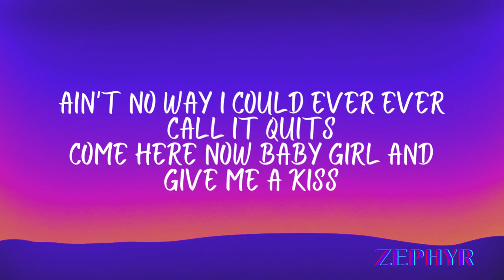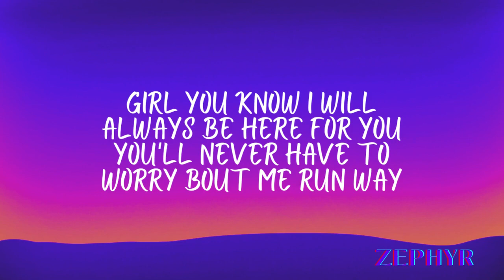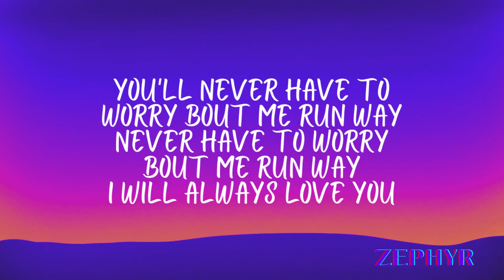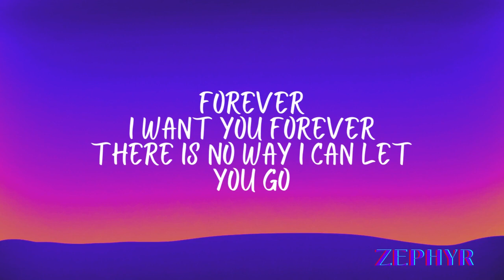I Love You Forever❤️ Edwin Klift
This is a Creative Commons Video
The Original Video is Below

Please Support Me to Make My Dreams Come True🙏

It's Hard to Make Some People Happy But Some Can Be Happy With a Subscriber, Please Make Me Happy🙏